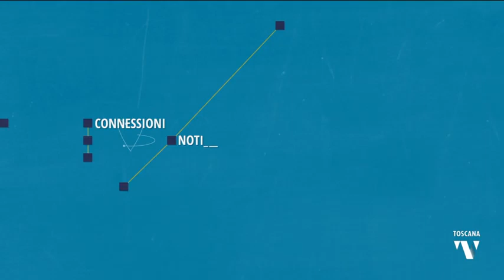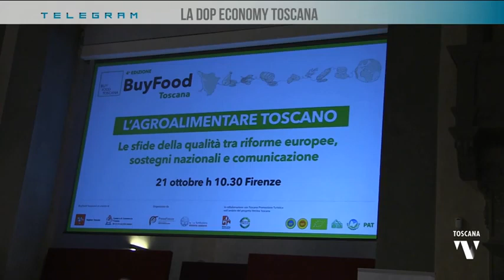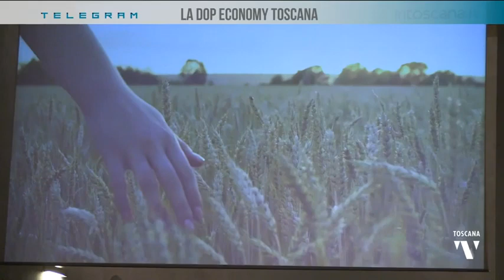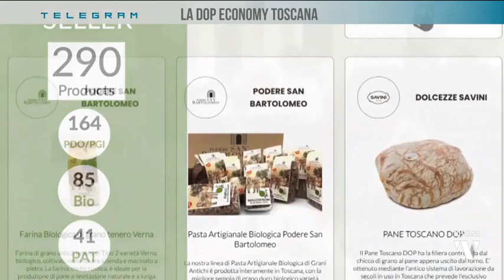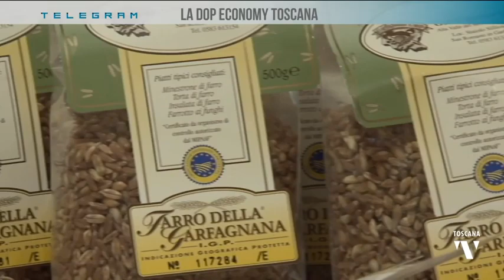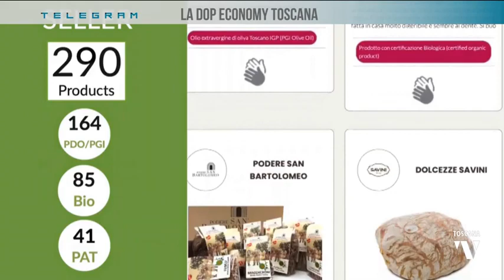La Dop economy toscana - BuyFood - Toscana TV-Telegram 24 novembre 2022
L'analisi condotta sulla rubrica Telegram di Toscana TV dal giornalista Alessio Poggioni sui risultati di BuyFood Toscana 2022, la vetrina internazionale promossa da Regione Toscana e Camera di commercio di Firenze sulle eccellenze DOP, IGP e PAT .
In studio Luca Piscitello di PromoFirenze, azienda speciale della Camera di commercio e partner operativo della manifestazione. Collegati in remoto Giuseppe Salvini, segretario generale della Camera di commercio e Gennaro Giliberti, dirigente agricoltura Regione Toscana.